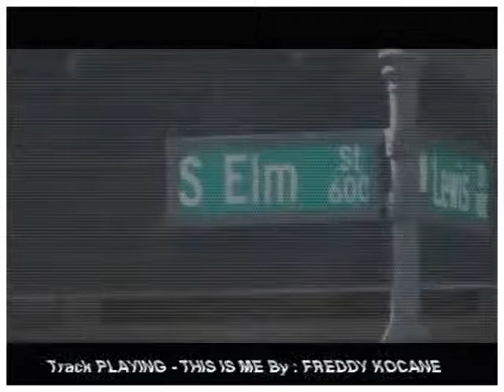( Video ) FREDDY KOCANE "Greensboro Photo Shoot"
( Video ) " Greensboro Photo Shoot By Courtney Yellock  " ... R.I.P SHORTY N TO ALL THEM OTHA COUNTRY BOYZ THT DIDNT MAKE IT 4 YALL WE GNE HOLD IT DOWN " COUNTRY BOYZ 4 LIFE " Welcome 2 THE COUNTRY " MIXTAPE COMING SOON "